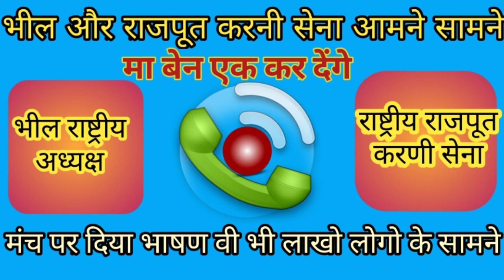राजपूत और भील आमने सामने।